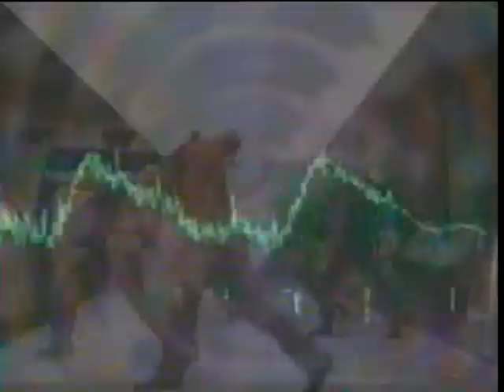Paul Lekakis - 2004 Megamix [Music Video]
paullekakis Paul Lekakis is a singer and actor and is famous for his 1987 hit "Boom Boom (Let's Go Back To My Room). He is still recording music as of 2017.